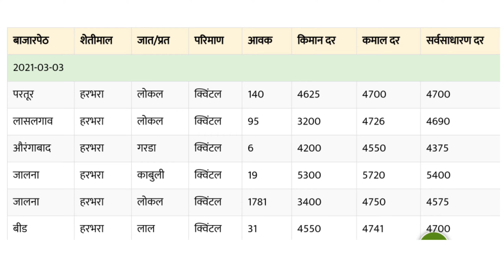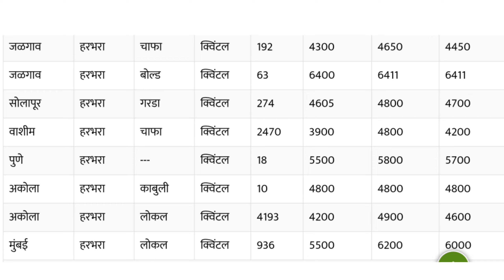हरभरा बाजार भाव Harbhra Bajar Bhav Aajche Harbhra Bajar Bhav Harbhra dar